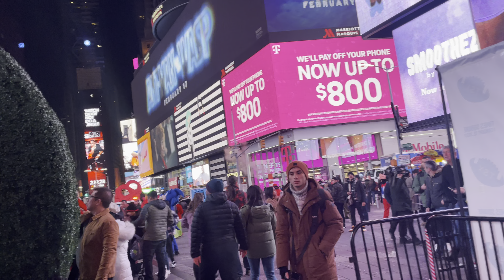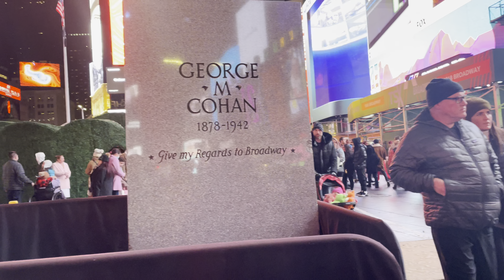Walk with me at Times Square, Manhattan, New York, 4k.